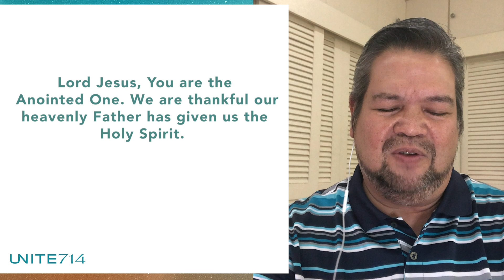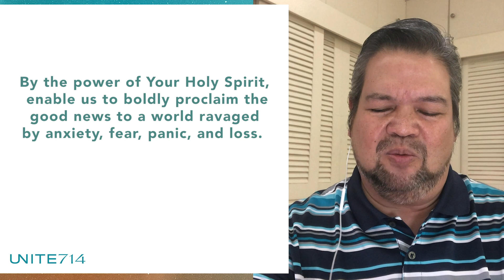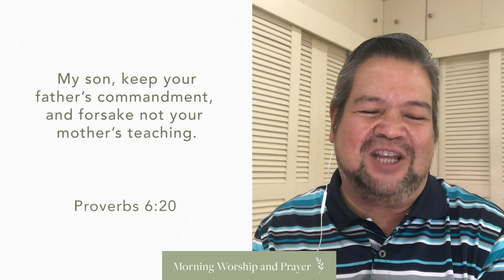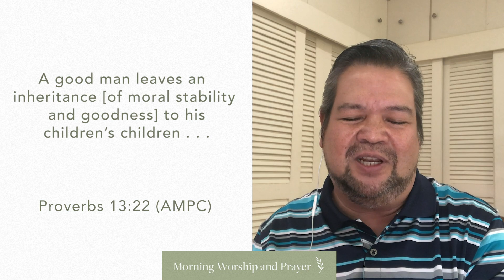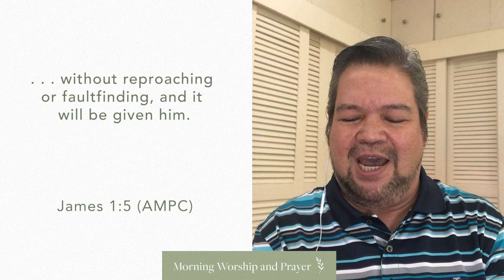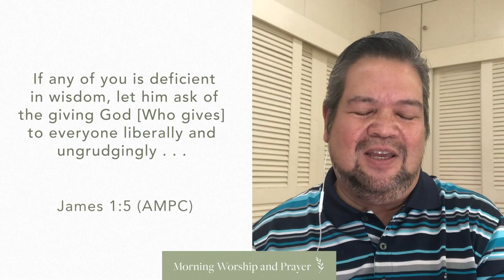MORNING WORSHIP & PRAYER Monday, May 18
Let us seek God and hold fast to His word. God is the ultimate source of wisdom, and He gave us His word as a guide to godly living.